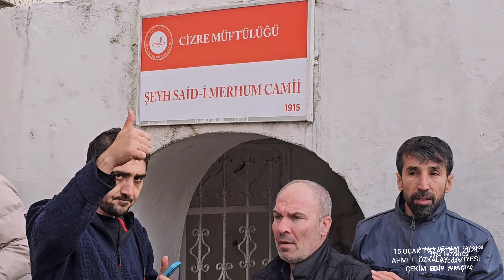EDİP ATAÇ CİZRE AHMET ÖZKALAY TAZİYESİ DAĞKAPI MAH